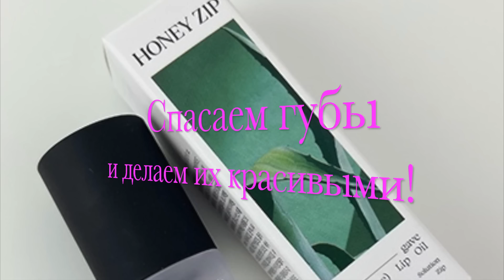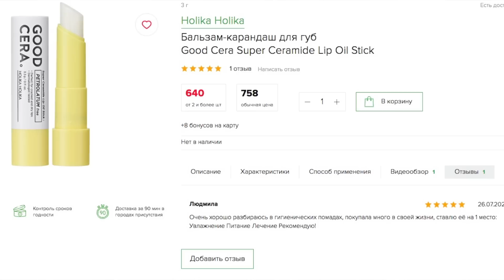Губы: уход от потери объема, для гладкости и против сухости. Уход за губами 50+/- Зима 2022!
1. Обновляющий сахарный скраб для губ COSRX Full Fit Honey Sugar Lip Scrub 20g, COSRX
2. Ночная маска для губ с волюфилином Trimay Volufiline 3D Lip Sleeping Pack
3. Honey Zip
Увлажняющее масло для губ c агавой Agave Moisture Lip Oil
4. Бальзам для губ Farmstay Collagen Balm
6. Holika Holika
Бальзам-карандаш для губ
Good Cera Super Ceramide Lip Oil Stick
7. Mediheal Интенсивный питательный бальзам для губ с пантенолом Labocare